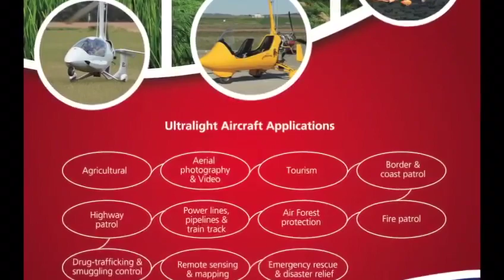Autogiro Gyrocopter ELA Agro fumigador. Suscríbete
Distribuidor Costa Rica Adventureflights
Tours, venta de autogiros, escuela de fumigación en  autogiro